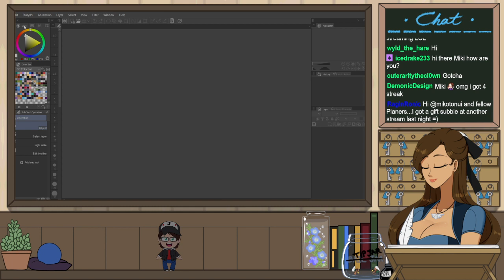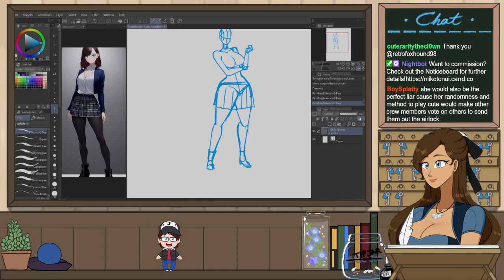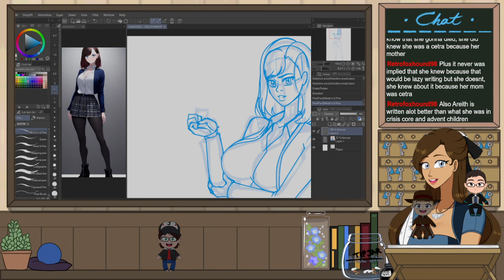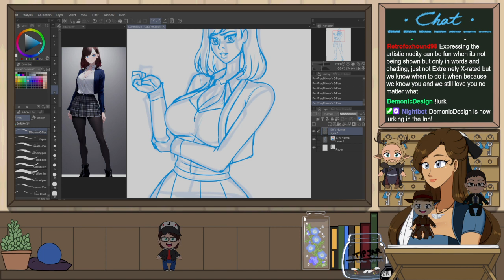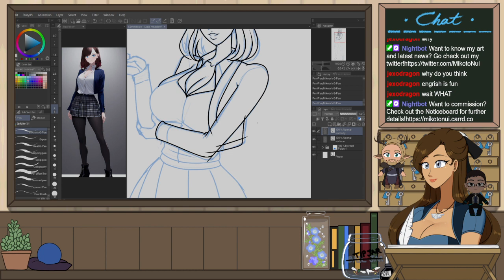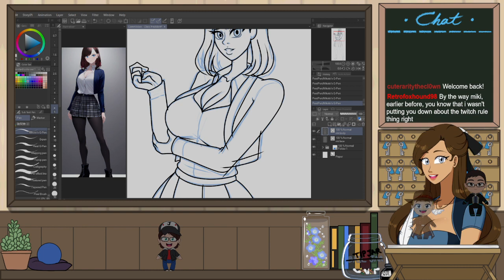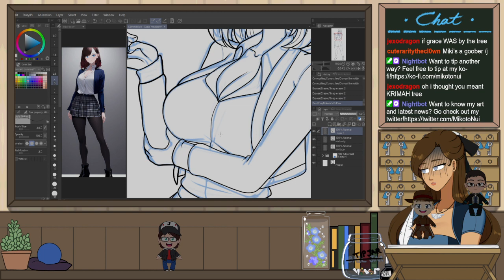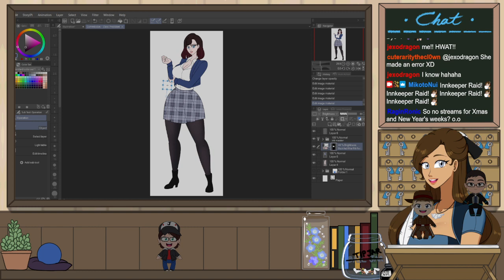[Art Stream] Commission time! Time to work on Class Prezident's order!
Stream release date: December 14, 2023